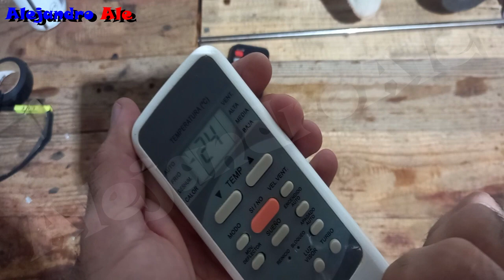Como saber si funciona tu control remoto | Alejandro Ale